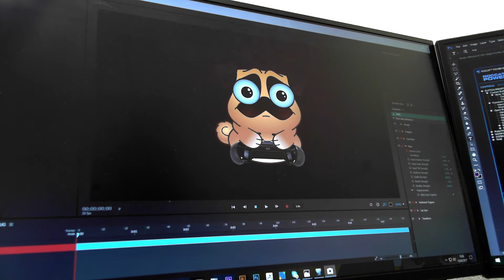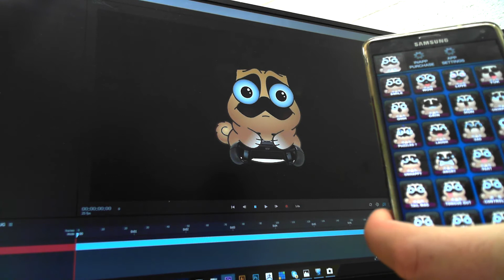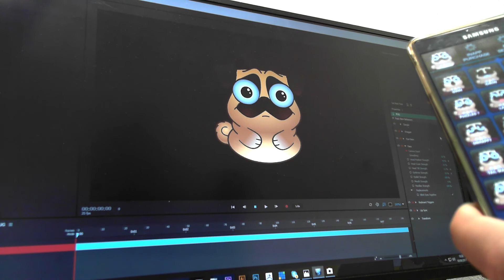Character Animator Tutorial: How to use your puppet by phone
Just a quick demonstration video of Roccat Power Grid we are using so that we can remotely control the triggers on our Adobe Character Animator puppets. We will talk through the program more extensively on our next Tuesday night (9pm GMT+1) LIVE show.

The app we are using is the Roccat Power Grid and it can be downloaded at